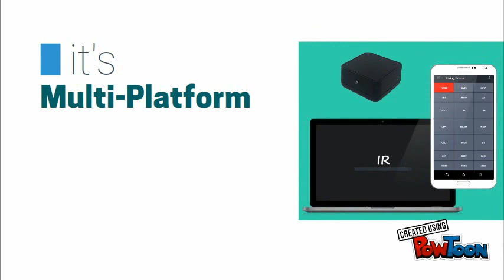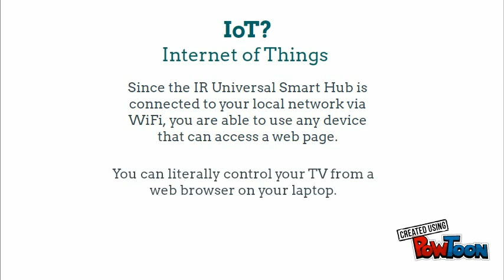IR Universal Smart Hub